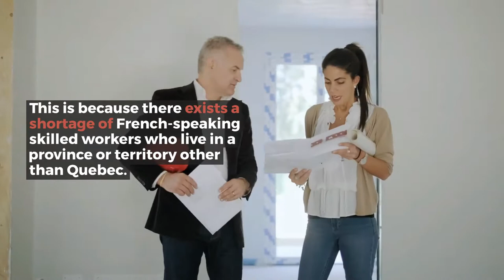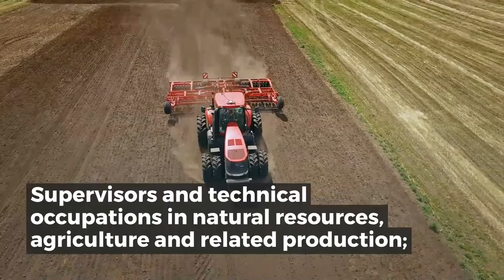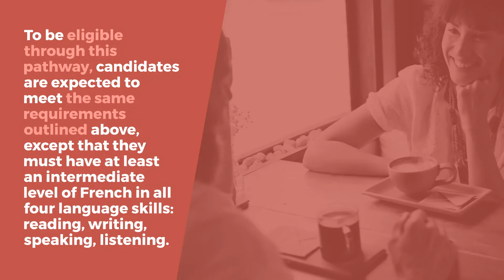Extend your stay in Canada as an international Student.